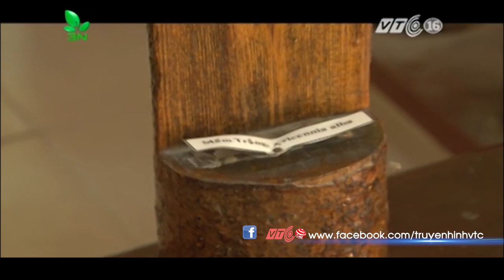VTC Tin Mới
VTC | Rừng ngập mặn Cần Giờ được coi là một trong những cánh rừng đẹp nhất Đông Nam Á. Nơi đây có khoảng 1500 con khỉ đuôi dài cư trú
*Nguồn: VTC16